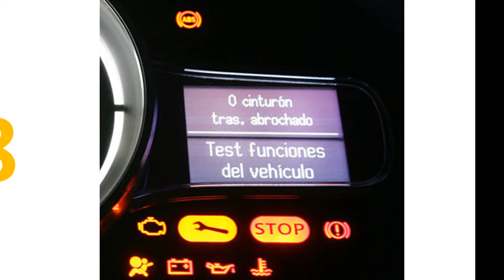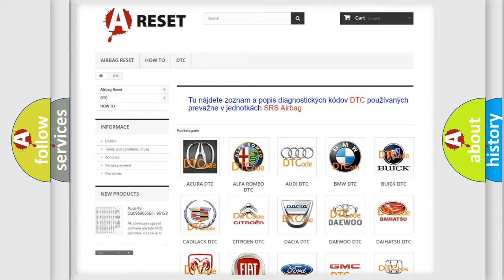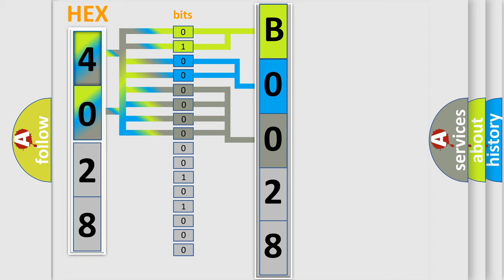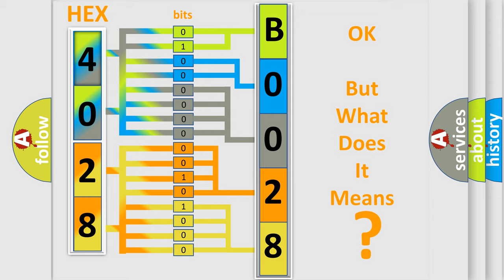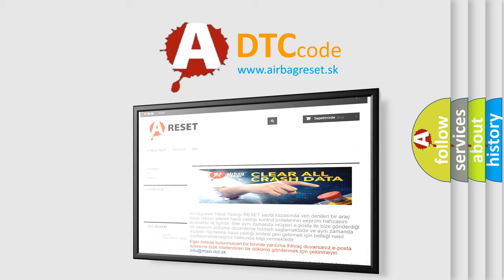DTC Jeep B0028-12 Short Explanation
Contents:
0:21 Basic DTC analysis according to OBD2 protocol standard.
1:48 Insight into programming
2:58 A diagnostically understandable description of the Diagnostic Trouble Code
3:05 Basic error definition

Make:
Jeep
Code:
B0028 12
Definition:
Fuel Pressure Regulator 1 Control Circuit Low
Description:
Output driver = Off state
Cause:
ECM fuses.Check terminal for voltage.Check harness for open or shortReplace the low fuel presure sensorReplace the ECM.